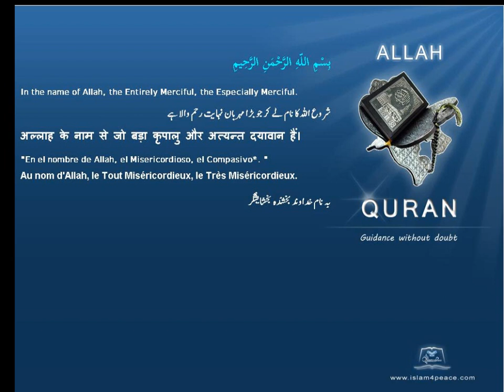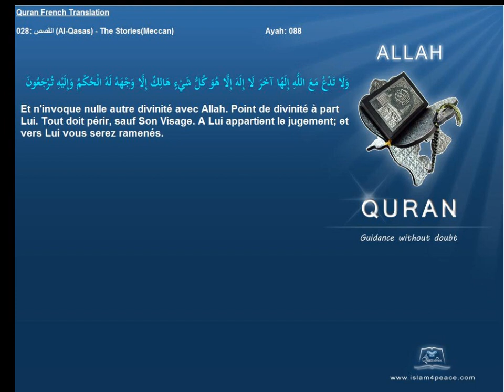Quran French Only Translation 028 القصص Al Qasas The StoriesMeccanIslam4peace com